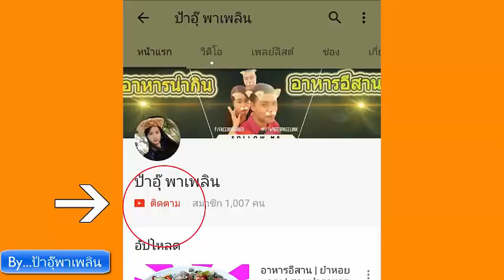เที่ยวไทยมีเฮ | เก็บตกแชร์บอลชายหาด | ศึกษาดูงาน จ.จันทบุรี| เที่ยวไทย | ป้าอุ๊พาเพลิน